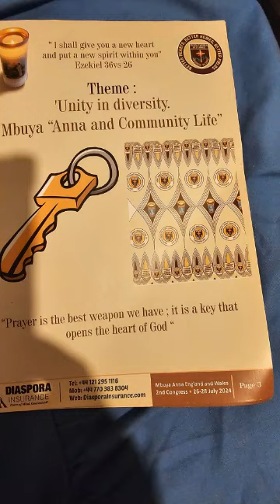Fr Maqhawe: Unity, Diversity Mbuya Anna and Community life part 1, 27/07/24